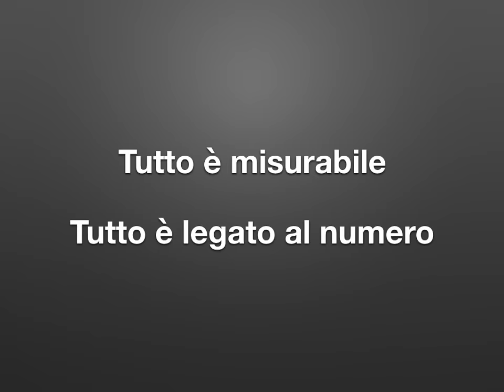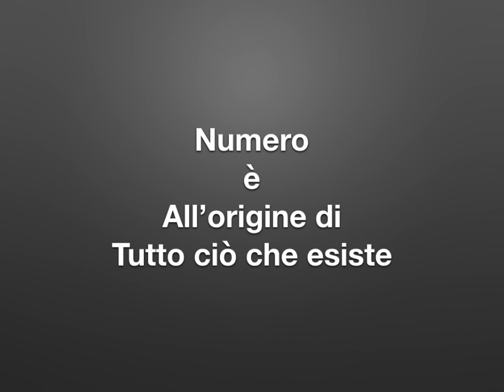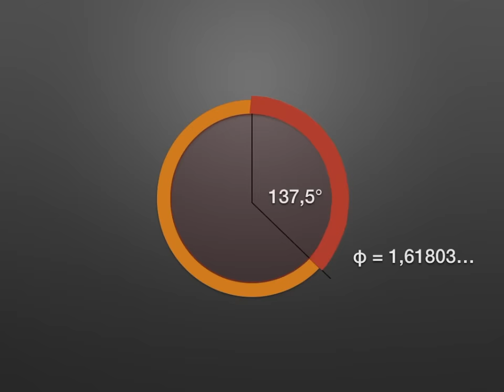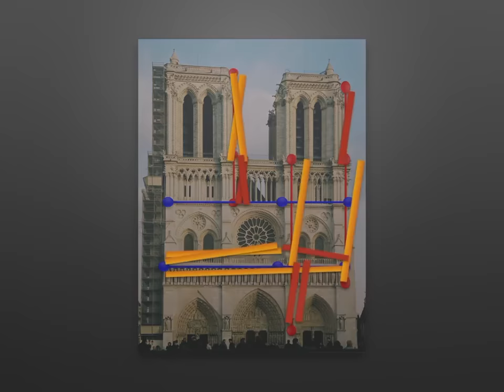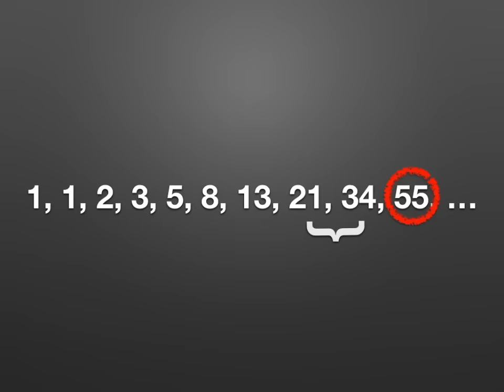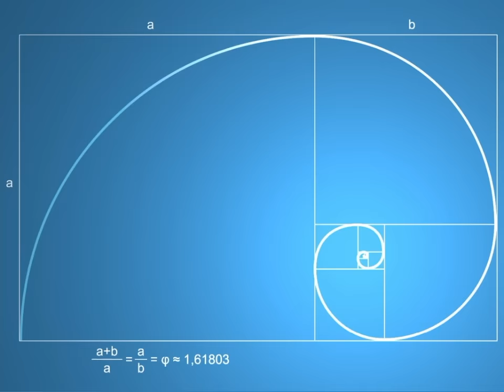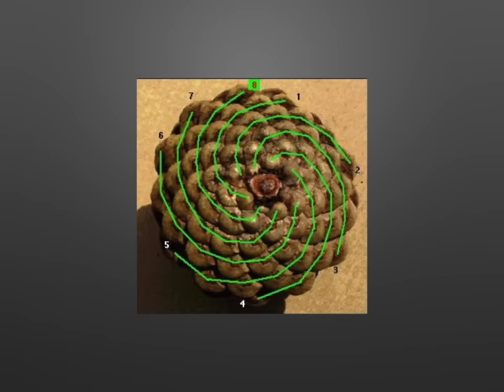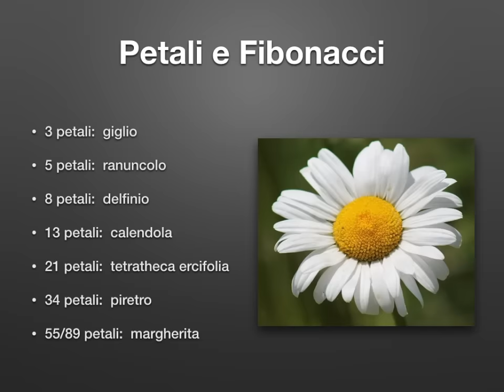Fibonacci e la sua stupefacente successione.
In questa presentazione, illustro la successione di Fibonacci e mostro come questa strana sequenza di numeri manifesti un legame profondo con (quasi) tutto ciò che esiste.

Se ti va di dare un'occhiata al libro di mitologia che ho scritto, ecco qui un

Torniamo a Pitagora e a Fibonacci.
Si tratta di una presentazione che uso a scuola per far apprezzare l'incredibile pensiero di Pitagora: tutto è numero.
Troverai esempi particolari che scuoteranno alle fondamenta le tue credenze sulla realtà del mondo: buon divertimento!
Timestamps
0:00 Fibonacci e la sua stupefacente successione
00:23 Tutto è numero!
01:38 L'armonia è Numero?
02:11 Euclide e l'armonia
04:23 L'armonia euclidea nell'architettura
05:12 Fibonacci e la sua successione
06:53 Il rettangolo di Euclide e di Fibonacci
08:26 La successione di Fibonacci e la Natura
11:07 I Petali e la successione di Fibonacci

Perdona i diversi inciampi e i vuoti: ho registrato l'audio in una sola sessione, come usavo fare con le presentazioni da postare ai miei allievi.
I miei visitatori mi segnalano alcune imprecisioni che con gioia qui di seguito annoto: appena youtube permetterà di modificare l'audio, correggerò.

La galassia a spirale a 8:42 non è la M74 ma la M51: sono molto simili e le ho confuse: mi scuso!

In this presentation, I illustrate the Fibonacci sequence, trying to show how this strange sequence of numbers manifests a profound link with (almost) everything that exists.
It is a presentation that I use at school to make Pythagoras' incredible thought be appreciated: "Everything is number!".
You will find particular examples that will shake your beliefs about the reality of the world: have fun!

Please forgive the various stumbles and voids: I recorded the audio in a single session, as I used to do with the presentations to be posted to my students.
My visitors report some inaccuracies that I note below with joy: as soon as youtube allows you to edit the audio, I will correct it.

The spiral galaxy at 8:42 is not the M74 but the M51: they are very similar and I confused them: I apologize about that!

Translated titles:
Fibonacci y su asombrosa sucesión.

Fibonacci und seine erstaunliche Nachfolge.

Fibonacci et son incroyable succession.

Fibonacci e sua incrível sucessão.

Fibonacci और उनका अद्भुत उत्तराधिकार।

Fibonacci and his amazing succession.

Fibonacci和他惊人的继承。

Fibonacci și succesiunea sa uimitoare.

Fibonacci и его удивительная преемственность.